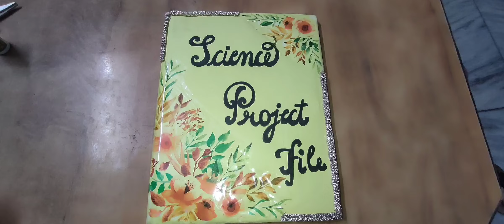how to make beautiful file cover out of scratch